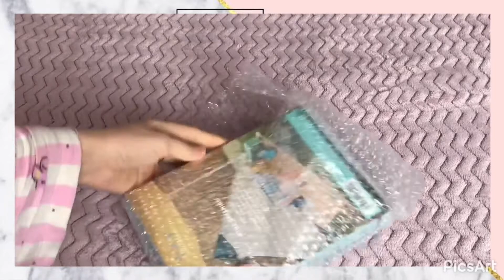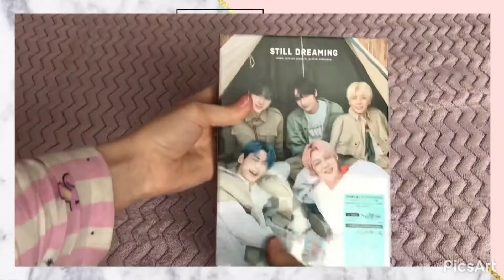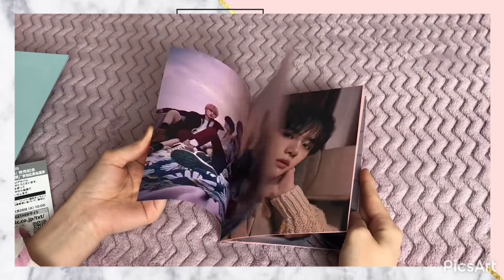[UNBOXING] 🌸TXT Still dreaming Japanese album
Hello!! name is Kate!
Всем привет! Меня зовут Катя
 and I am a beginner blogger !!
И я начинающий блогер!!
I really love kpop and want to share this love with you !!
Я очень люблю k-pop и хочу поделиться этим с вами!
Вы можете найти меня в Инстаграмм 👇🏻